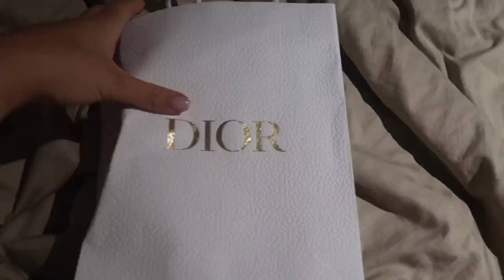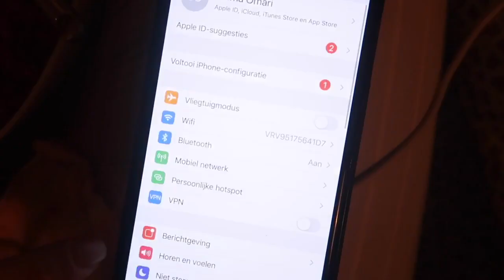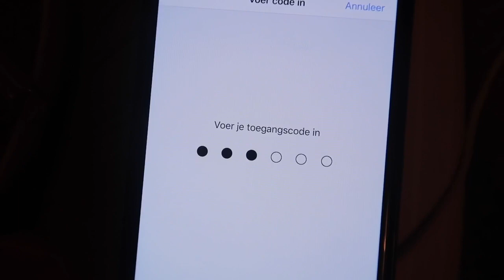AMERIKA NIET IN? || SELMA OMARI VLOG #338